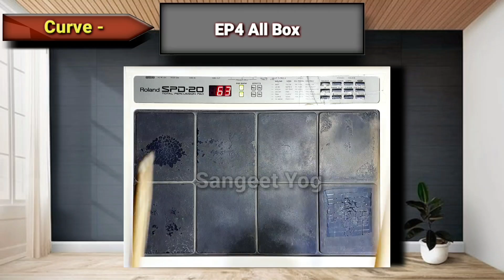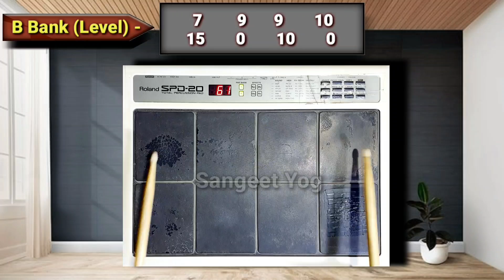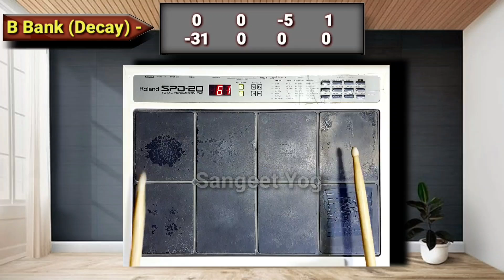Hai Rama Ye Song - Rangeela | Octapad Tutorial | Patch Editing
हाए रामा यह क्या हुआ ओक्टापैड पैच एडिटिंग

Namaste Friends -
Welcome to all of you in this Octapad pad channel 'Sangeet Yog'.

I keep loading videos related to Octapad in this channel such as tutorials and their patches.